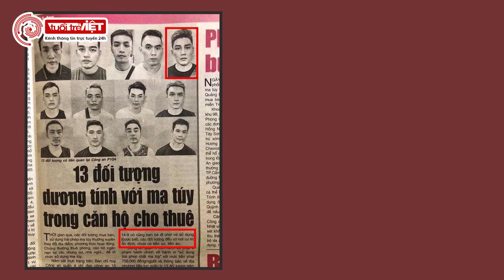Á vương 1 “Man Of The Year 2017” - Trần Thái Nhựt bị Công An TP.HCM triệu tập vì sử dụng chất ma túy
Ngày 19/09, Báo công an TP.HCM đăng tải hình ảnh và thông tin 13 thanh niên đang lưu trú tại một căn hộ đều dương tính với ma túy, chuyện chẳng có gì đáng nói nếu như cư dân mạng không phát hiện ra trong 13 thanh niên ấy có một cái tên quen thuộc: Trần Thái Nhựt. Dựa vào hình ảnh và thông tin được chia sẻ, khán giả đã lập tức gọi tên vai diễn Thái Tử trong web drama Thập Tam Muội.